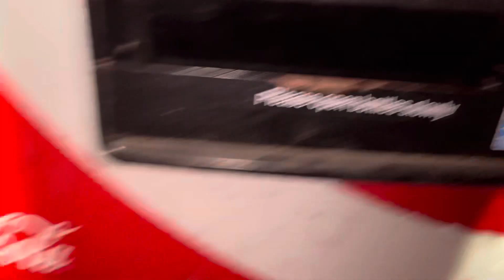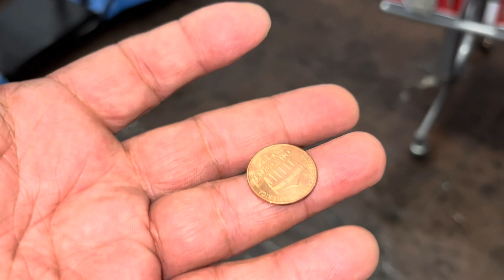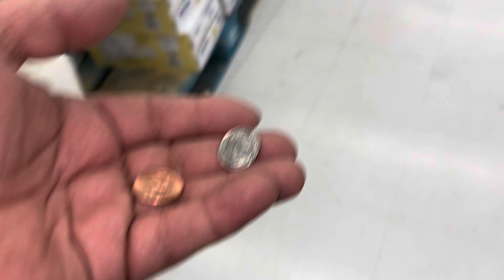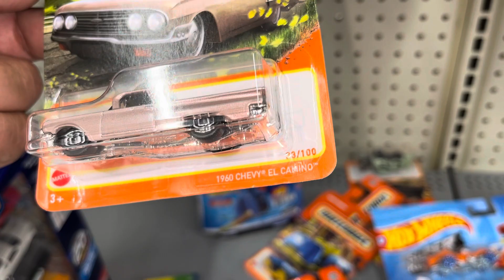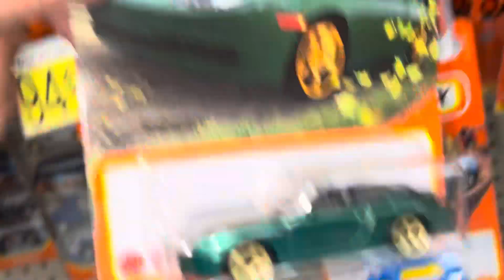Playdays Collectibles Saturday night Hotwheels hunting at Walmart. 6.25.22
Ok ok one more video for Hotwheels hunting at night at Walmart lol. Playdays Collectibles is now open!. Bring your mask 😷. We are all equal!. Safety first!. Please keep using all safety precautions at all times!. Open 7 days a week. Thank you for your business and support. Don’t forget to visit my YouTube channel